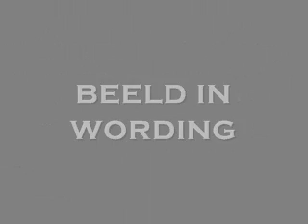beeldend kunstenaar Diana Nooten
ontstaan van beeld